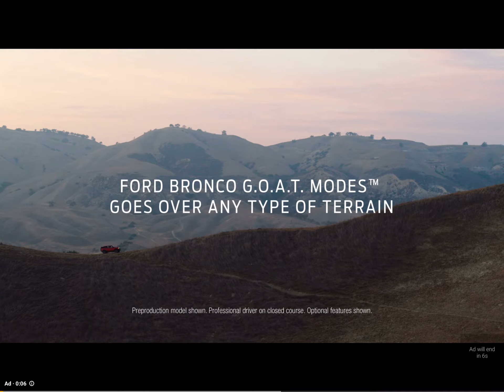Idk what's this chapter but he is t posing